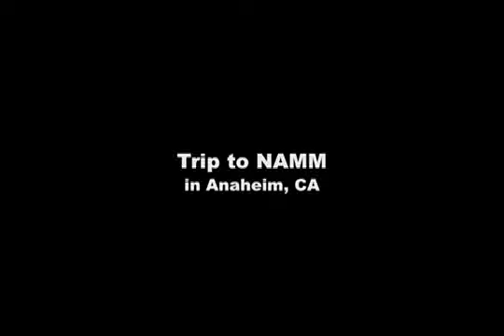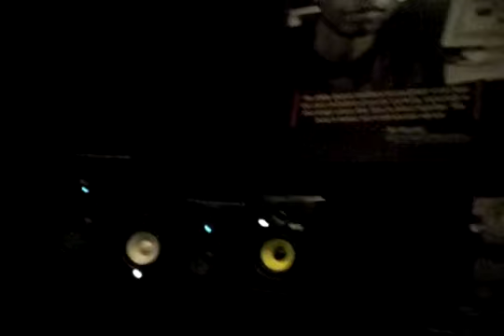7 Horns 7 Eyes - NAMM 2009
Footage of our voyage to the NAMM Convention 2009 in Anaheim, CA. - Watch in 'High Quality'!